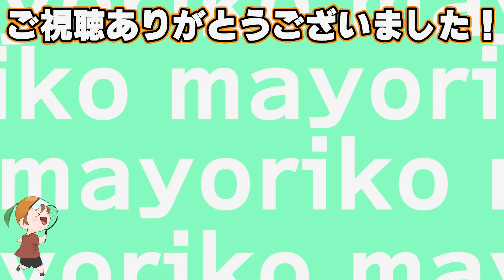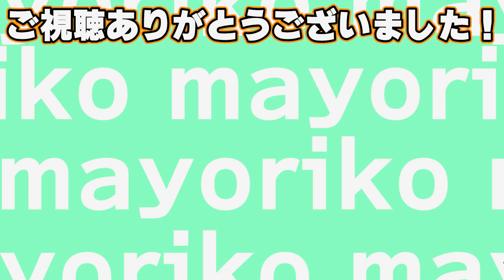【worldmasters2024】9/16位決定戦も強者ばかり！！道下和子 vs Orla Diamantino